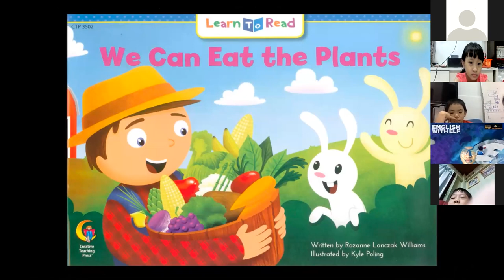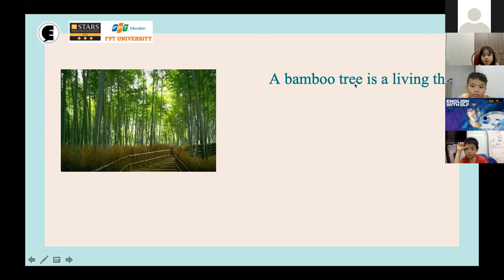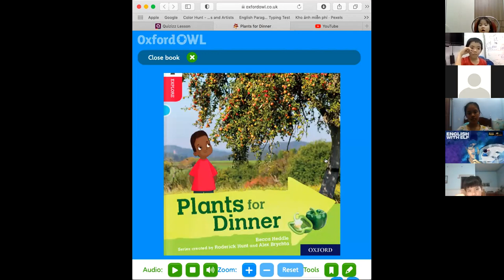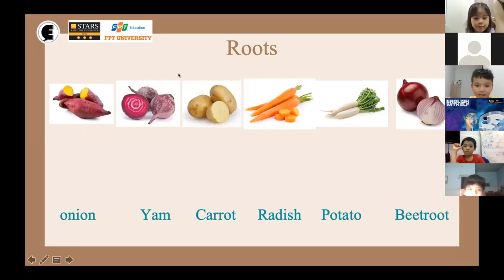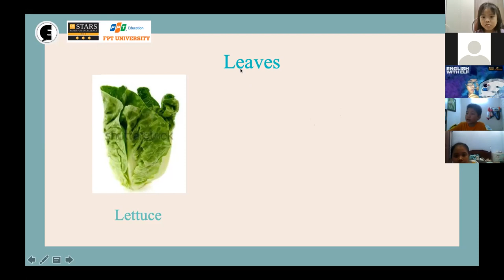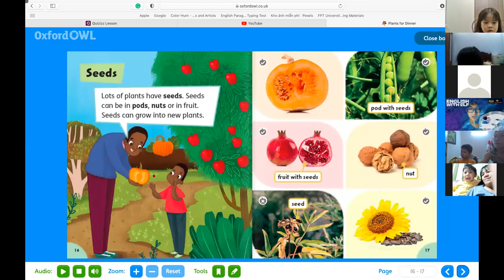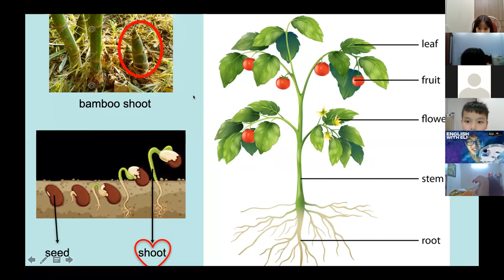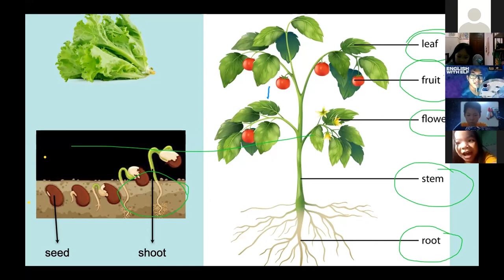[Session 7] - Science with ELF: Plants for Dinner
Trong buổi này, các bạn nhỏ được học cách phân biệt các loại rau củ quả khác nhau, có loại ăn thân, có loại ăn rễ, có loại ăn lá. Các bạn còn được chơi những trò chơi cực kỳ thú vị liên quan đến rau củ nữa đó!
📢Tham gia English with ELF vào lúc 19h00 thứ Sáu hàng tuần trên nền tảng Zoom:

✔Passcode: FPTU
📢Gia nhập Group Zalo để cập nhật những thông tin mới nhất và nhận Home Activity:

✔ "English with ELF (English Language at FPT University)" là một chương trình miễn phí dành cho trẻ em Việt Nam với mong muốn phát triển niềm đam mê tiếng Anh và tạo môi trường nói tiếng Anh cho trẻ, tạo cơ hội tiếp xúc với tiếng Anh một cách tự nhiên và nhẹ nhàng nhất. Hoàn toàn miễn phí cho các bé., được thành lập và phát triển bởi đội ngũ giảng viên và các tình nguyện viên sinh viên Đại học FPT thành phố Hồ Chí Minh.

✔ Đối tượng tham gia: các bé từ độ tuổi 6-12, không phân biệt vùng miền và khả năng tiếng Anh

Đội ngũ “English with ELF”
👨‍🏫Cố vấn chuyên môn: Giảng viên bộ môn Ngôn Ngữ Anh trường ĐH FPT TPHCM
👩‍🎓👨‍🎓Đồng hành cùng các bé: Sinh viên ngành Ngôn Ngữ Anh được tuyển chọn kỹ càng và đào tạo bài bản với giọng tiếng Anh chuẩn và chất, có kinh nghiệm làm việc với trẻ